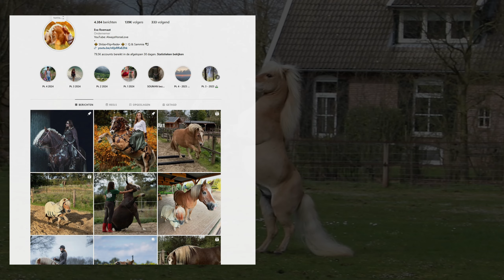Sassy Shetland Superstar: Meet FLIP the Shetlandpony!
Thank you for the love that is directed to my fantastic Shetlandpony Flip!